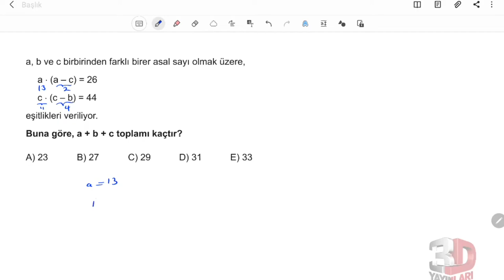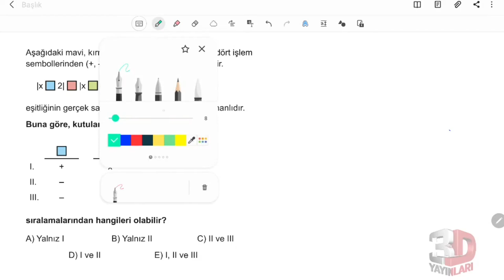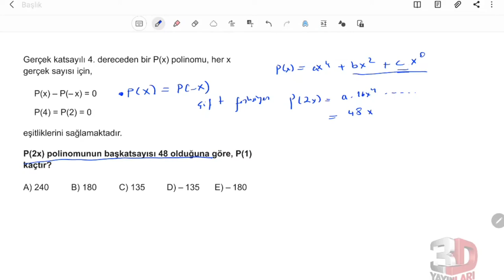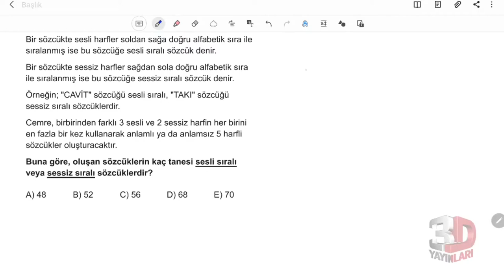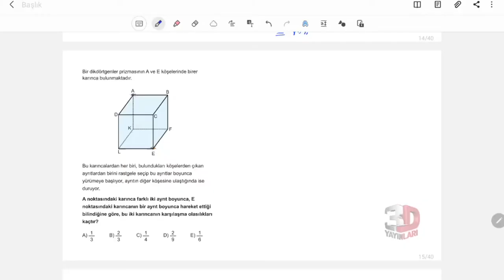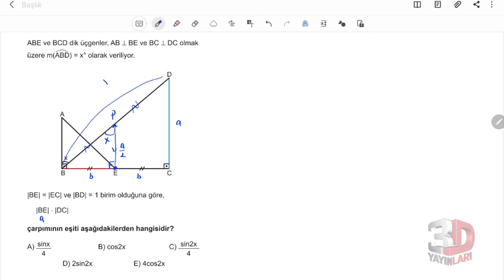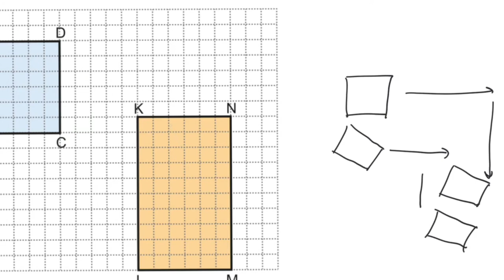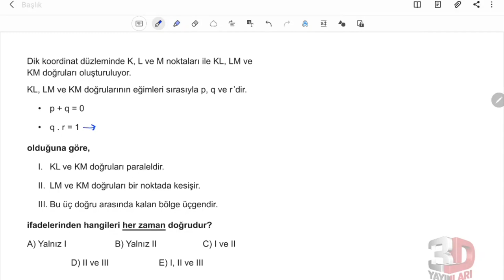3D AYT SİMÜLASYON MATEMATİK DENEMELERİ ÇÖZÜMLERİ 2.DENEME(açıklamayı okuyunuz)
merhaba bu denemede beğendiğiniz sorulwrı yorumlarda soru numaraları ile 👍 sembolüyle koyarsanız sevinirim

3d ayt simülasyon denemeleri gerçekten çok güzel ve sağlam sorulardan oluşan bir deneme.
▶ 00:00:00​ Bölüm
▶ 00:00:00​ Soru 1
▶ 00:01:02​ Soru 2
▶ 00:02:13​ Soru 3
▶ 00:03:21​ Soru 4
▶ 00:06:59​ Soru 5
▶ 00:10:02​ Soru 6
▶ 00:11:08​ Soru 7
▶ 00:16:04​ Soru 8
▶ 00:19:12​ Soru 9
▶ 00:21:29​ Soru 10
▶ 00:23:46​ Soru 11
▶ 00:25:17​ Soru 12
▶ 00:27:32​ Soru 13
▶ 00:28:50​ Soru 14
▶ 00:32:01​ Soru 15
▶ 00:34:09​ Soru 16
▶ 00:35:52​ Soru 17
▶ 00:37:53​ Soru 18
▶ 00:39:53​ Soru 19
▶ 00:42:27​ Soru 20
▶ 00:45:12​ Soru 21
▶ 00:47:38​ Soru 22
▶ 00:48:42​ Soru 23
▶ 00:51:32​ Soru 24
▶ 00:53:08​ Soru 25
▶ 00:56:34​ Soru 26
▶ 00:59:25​ Soru 27
▶ 01:02:00​ Soru 28
▶ 01:03:50​ Soru 29
▶ 01:06:43​ Soru 30
▶ 01:09:27​ Soru 31
▶ 01:11:18​ Soru 32
▶ 01:13:08​ Soru 33
▶ 01:14:01​ Soru 34
▶ 01:15:54​ Soru 35
▶ 01:17:09​ Soru 36
▶ 01:19:45​ Soru 37
▶ 01:21:05​ Soru 38
▶ 01:22:38​ Soru 39
▶ 01:24:23​ Soru 40